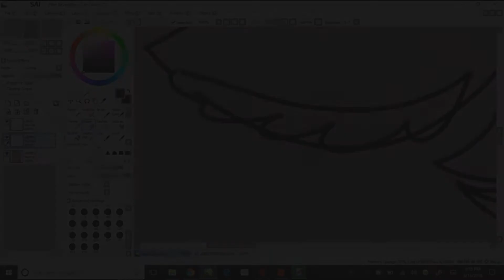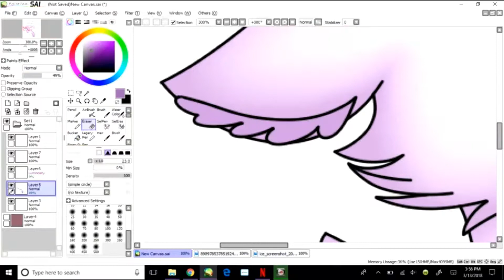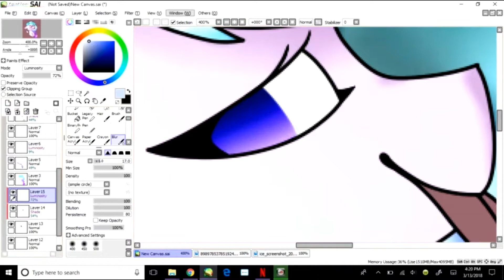Starheart Crystal (MLP OC) Speedpaint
OC IS NOT MINE

phew... now a billion more request left to go! ^^"